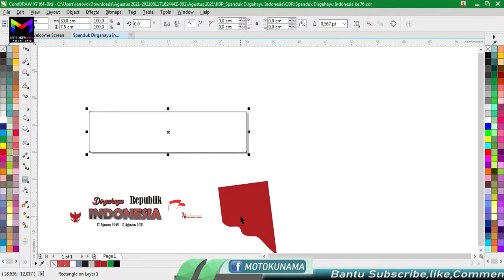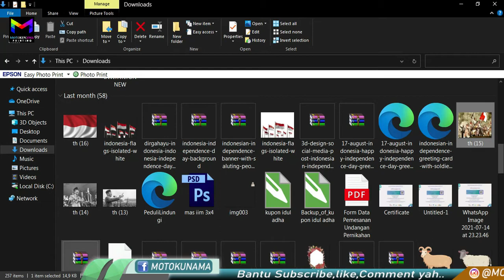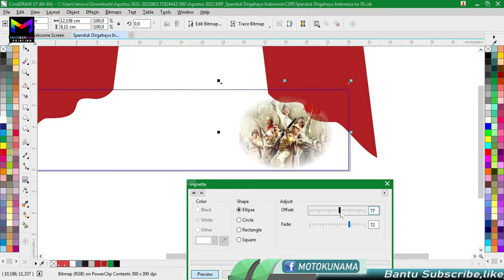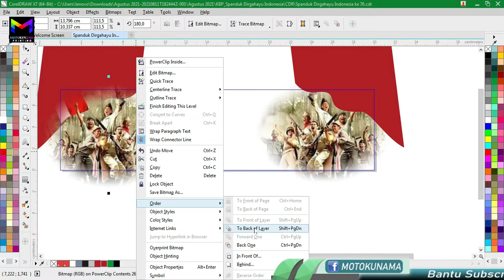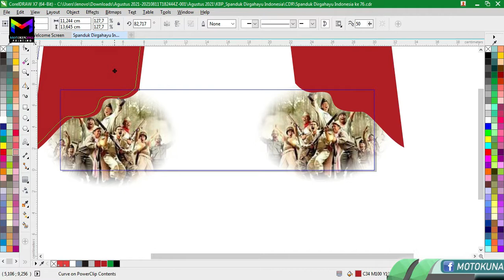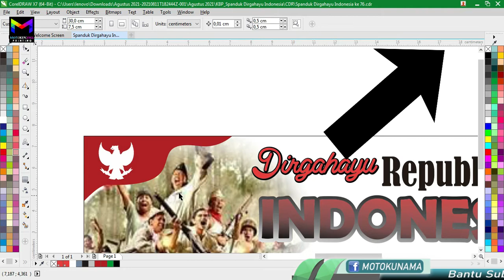Spanduk Dirgahayu Republik Indonesia ke 76 | CDR X7 | free download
Alhamdulillah video kali ini admin berbagi file lagi, yaitu spanduk DIRGAHAYU REPUBLIK INDONESIA YANG KE 76 TAHUN semoga bermanfaat buat teman-teman.

Mohon maaf file terlindungi pasword dan untuk mencari pasword ny teman teman bisa di dapatkan di video ini.

Pasword : ikuti petunjuk anak panah hitam